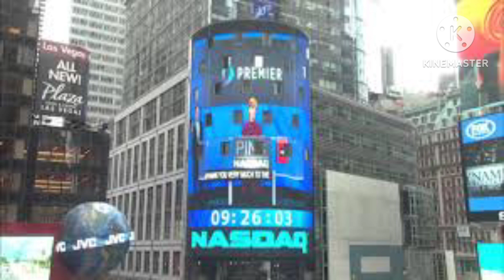crypto Today! cryptocurrency Market cryptotamil Updates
crypto Today
cryptocurrency Market